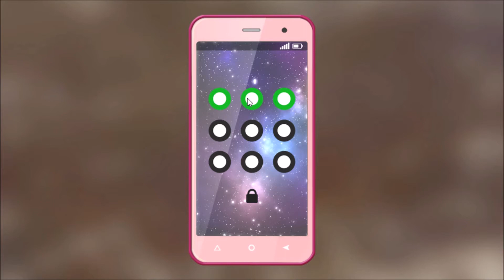Let's Play - Henris Geheimnis - 3 - 5+6 - Gestohlene Handys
Wir spielen Kapitel 3 Szenen 5 und 6!

So nah war Lyla noch keinem Jungen zuvor! Sie kommen sich immer näher und verstehen sich immer besser. Die Geschichte, in die Henri Lyla verwickelt hat, löst sich auf.
Knack das Handy!